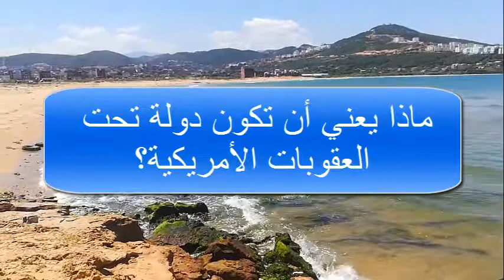ماذا يعني أن يقع طرف تحت طائلة العقوبات الأمريكية؟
باعتبارها أكبر قوة اقتصادية وعسكرية في العالم لها حق الفيتو داخل الأمم المتحدة، وتملك العملة الأكثر استخداما وتداولًا في المعاملات التجارية الدولية، تمارس الولايات المتحدة الأمريكية منذ عقودٍ سياسة فرض النفوذ في النظام الدولي باعتبارها القوة العظمى المهيمنة بعد نهاية الحرب العالمية الثانية عام 1945، وانهيار الاتحاد السوفيتي عام 1991، وعلى مدار تعاقب الرؤساء الأمريكيين تزداد واشنطن ضراوة في الدفاع عن قوتها ومصالحها واستمرارها عبر أشهر أسلحتها المتمثل في العقوبات التي تستهدف اقتصاد الدول التي تُصنّفها «خطرًا»، أو تلك الجماعات والأنظمة التي ترفع شعار: «الموت لأمريكا».

As the largest economic and military power in the world that has the right of veto within the United Nations, and has the most used and traded currency in international commercial transactions, the United States has been practicing for decades a policy of imposing influence in the international system as the dominant superpower after the end of World War II in 1945, and the collapse of the Union The Soviet in 1991, and over the course of the succession of American presidents, Washington became increasingly ferocious in defending its power, interests and continuation through its most famous weapon, represented by the sanctions that target the economy of countries that classify it as "dangerous", or those groups and regimes that raise the slogan: "Death to America."